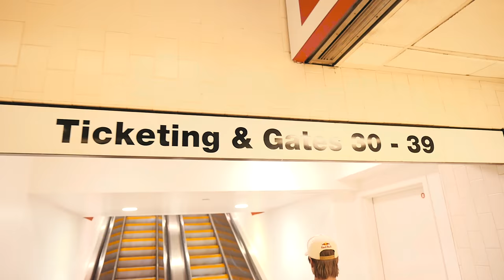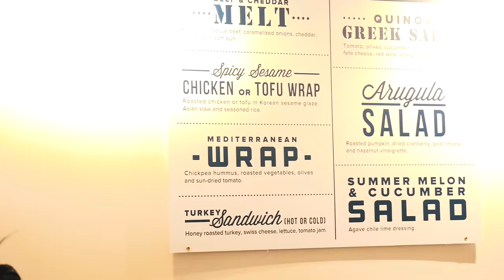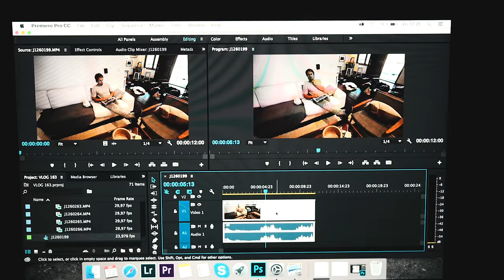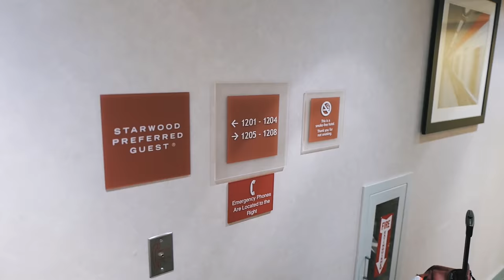I LOST MY PASSPORT IN NYC !! | VLOG 163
VLOG 163: Travelled from LAX to JFK and lost my passport on the way.